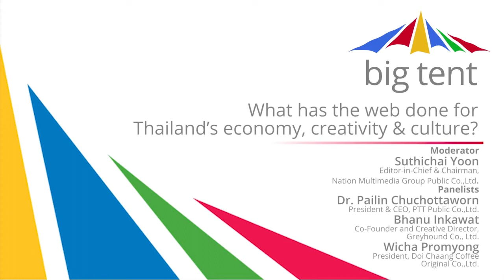What has the web done for Thailands economy creativity and culture